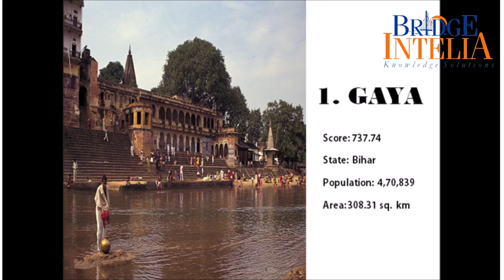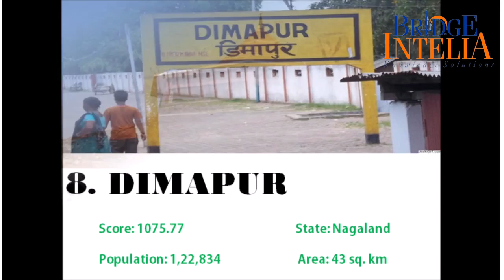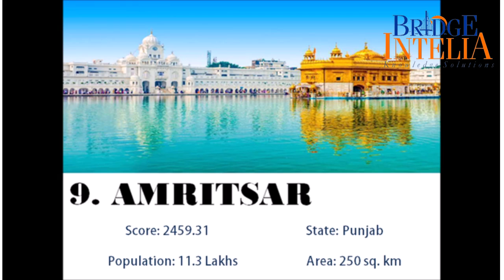Swachh Bharat Survekshan: Dirtiest Cities Of 2020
Swachh Bharat Survekshan